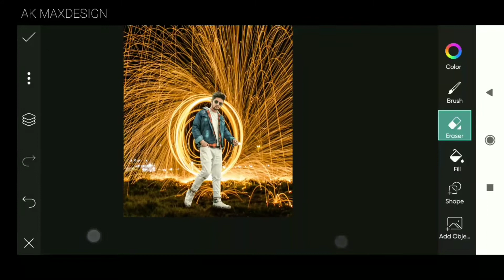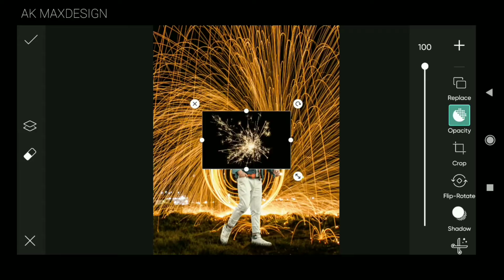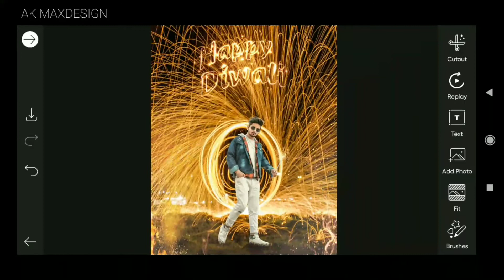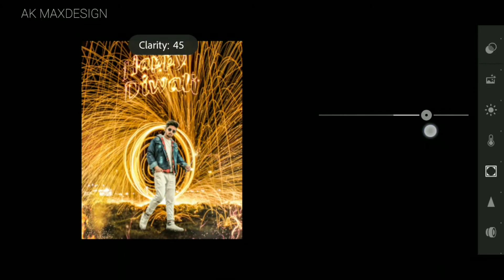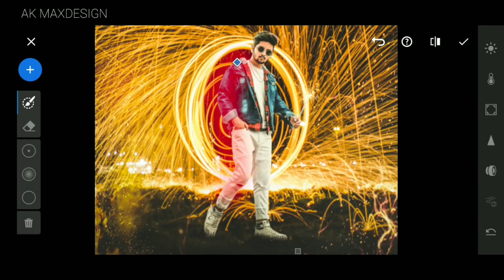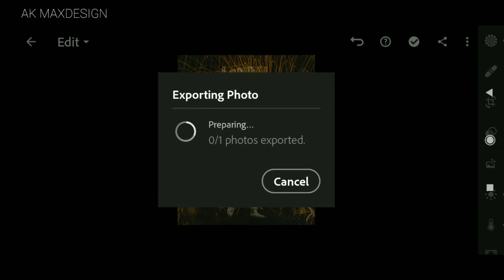PICSART DIWALI CONSEPT PHOTO EDITING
AK MAXDESIGN HERE YOU CAN FIND ALL ABOUT ANDROID GRAPHIC DESIGN TUTORIAL VIDEO FOR DAILY UPDATES